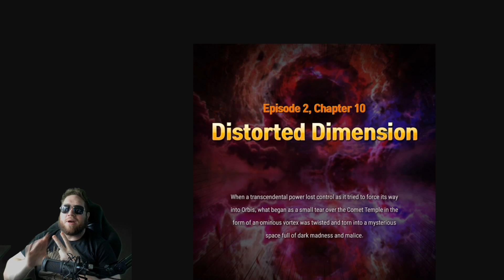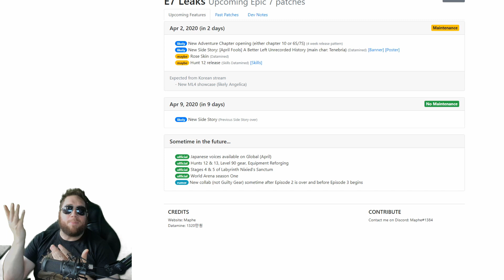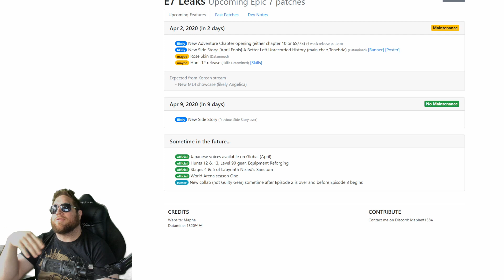[Epic Seven] Get Your Spoon Ready Cause This Milkshake Is Thiccc